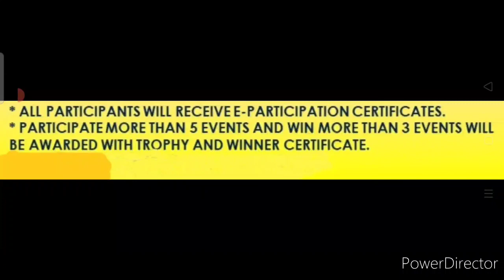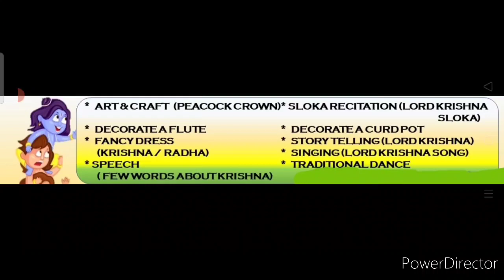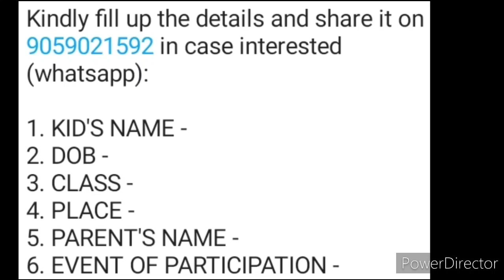Win Trophy & Certificate/ Free Online 9+ Competitions 2021 (Sri Krishna Janmashtami Special)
3 Best A4 size Drawing books set in affordable amount